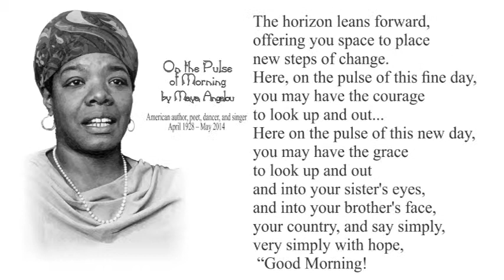OnThePulseOfMorning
We studied, practiced, and then videotaped
a modified version of "The King's Speech" earlier
as we worked on developing Verbal Fluency.
In the same way, we will use this abridged text
from Maya Angelou's reading of her poem,
"On the Pulse of Morning" to continue to
develop Verbal Fluency.  The text that is below
is also on page 198 of our workshop outline.
  Lift up your eyes
  upon this day breaking for you.
  Give birth again to the dream.
  Women, children, men,
  take it into the palms of your hands,
  mold it into the shape
  of your most private need.
  Sculpt it into the image
  of your most public self.
  Lift up your hearts.
  Each new hour holds new chances
  for new beginnings...
  The horizon leans forward,
  offering you space to place
  new steps of change.
  Here, on the pulse of this fine day,
  you may have the courage
  to look up and out...
  Here on the pulse of this new day,
  you may have the grace
  and into your sister's eyes,
  and into your brother's face,
  your country,
  and say simply, very simply
  with hope,
  "Good Morning!